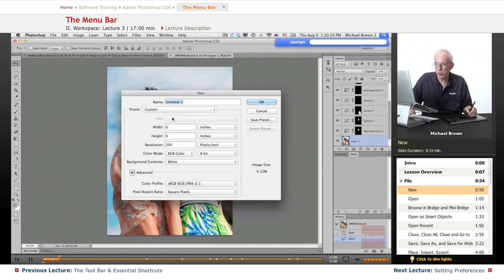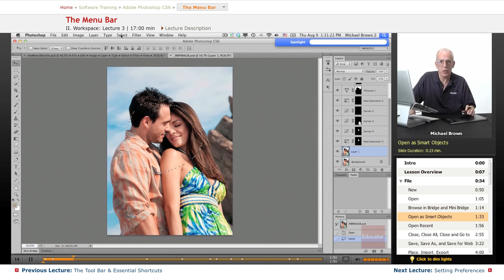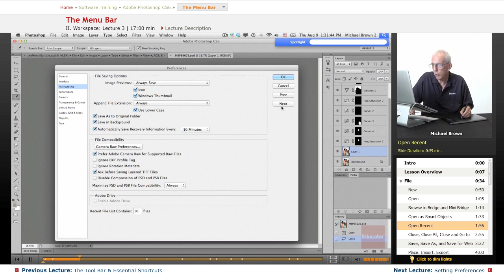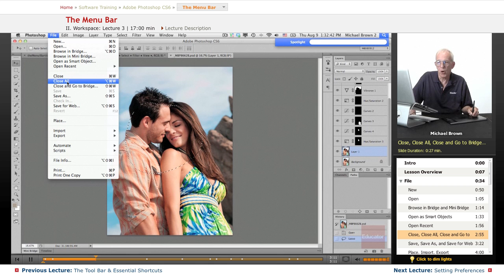"The Menu Bar" | Adobe Photoshop CS6 with Educator.com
Learn Photoshop CS6 from the ground up with Educator.com's awesome hand-picked instructors.